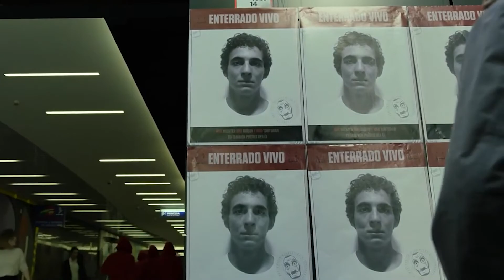Money Heist Season 4 RECAP | La Casa De Papel | Netflix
In season 4, the cat-and-mouse game between the robbers and the authorities intensifies. As always, the Professor has prepared his team for every possible scenario, but as the saying goes, no plan survives the first contact with the enemy. Here is everything you need to know about the ending of Money Heist season 4 recap...
SPOILERS AHEAD.